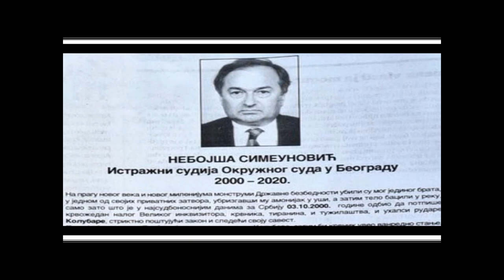NEBOJŠA SIMEUNOVIĆ(63) - sudija Okružnog suda u Beogradu 3.12.2000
Prošlo je više od 20 godina od smrti sudije Okružnog suda u Beogradu Nebojše Simeunovića, koji je 3. oktobra 2000. godine odbio da se povinuje državnom vrhu i potpiše naloge za hapšenje štrajkačkog odbora rudara Kolubare koji su se pobunili protiv Slobodana Miloševića. Poslednji put viđen je svega mesec dana nakon ovog dođaja, a njegovo telo pronađeno je 3. decembra te godine na obali Dunava između hotela "Jugoslavija" i Ušća.
Povodom dvadesetogodišnjice od smrti sudije, oglasila se njegova sestra, Jelena Simeunović, a njena čitulja objavljena u jednim dnevnim novinama, zaboleće mnoge političare koji su nakon 5. oktobra došli na vlast.
Čitulju prenosimo u celosti.
"Na pragu novog veka i novog milenijuma monstrumi Državne bezbednosti ubili su mog jedinog brata, u jednom od svojih privatnih zatvora, ubrizgavši mu amonijak u uši, a zatim telo bacili u reku, samo zato što je u najsudbonosnijim danima za Srbiju 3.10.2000. godine odbio da potpiše krvožedan nalog Velikog inkvizitora, krvnika, tiranina, i tužilaštva, i uhapsi rudare Kolubare, striktno poštujući zakon i sledeći svoju savest.
Plan je bio paklen. Trebalo je pohapsiti rudare Kolubare, zatim bi krvnik uveo vanredno stanje, a onda bi usledila hapšenja znanih i neznanih. Spiskovi su bili sačinjeni, tenkovi pokrenuti, i Srbija bi plivala u krvi.
A kada se brzinom svetlosti pronela vest da je sudija Simeunović po drugi put odbio da potpiše krvožedan nalog Velikog inkvizitora, i posle siledžijskog i oholog poziva policijskog generala krvnika, tenkovi se povlače i vraćaju u kasarne.
Policijski general krvnik, omiljeni policijski general bračnog para, jedan od glavnih u zatiranju tragova hladnjača širom zemlje Srbije, posebno se istakao u najmorbidnijoj policijskoj akciji "Dubina II", po nalogu Velikog inkvizitora, krvnika, organizovaće ubistvo mog brata, i novi vlastodršci će ga poslati u "zasluženu" penziju.
Brat moj je spasao ne samo živote rudara Kolubare, brat moj je spasao Srbiju.
"Neoprostivo i nepodnošljivo, različit od poznanika, prijatelja, saradnika i revolucionarne ustreptale javnosti. Prepošten, smeo, vidno preosetljiv, savršeni zanatlija, prebrz i ponekad kad je neophodno, munjevit na psovki kao na obaraču, ubojitoj i teškoj kao istina, dosetljiv, duhovit, al' iznad svega pravedan".
Kako bi uopšte mogao opstati u državi zvөrinjaku, Velikog inkvizitora, krvnika, tiranina, stvorenoj od laži i zločina, čudovišnih egzekutora, inkvizitorskih sudija i sudova, privatnih zatvora, paravojnih formacija, kriminalaca ubica sa značkama Državne bezbednosti, "neprepoznatljivih androida i neuhvatljivih ketmana".
"Njihova krvoločna želja za njegovom smrću zaverenički se mrestila u hladnom, muljevitom i maglovitom, priobalju Dunava".
"Otišao je lako i brzo, kao što je i živeo, za opšte dobro kao što dolikuje pravim junacima, kao jedina istinska žrtva nepotpuno sagorele Revolucije, kojoj je spasao život, osuđen zbog toga na smrtnu kaznu od još uvek postojećeg inkvizitorskog suda."
"Novi vlastodršci će podići grandiozni spomenik caru Dušanu Silnom, sa otisnutom zapovesti iz njegovog Zakonika, kao u čudesno hrabroj odluci sudije Simeunovića da se suprotstavi od straha pobesnelim policijskim i vojnim generalima".
 Ubistvo brata moga sudije neviđeni je monstruozni akt državnog terorizma, nezabeležen u analima zločina, i dokaz kršenja najosnovnijih načela međunarodnog prava i civilizacijskog ponašanja Kolegijuma sudija Okružnog suda u Beogradu potpisuje zvanično saopštenje za javnost u kome se kaže "da se sudija Simeunović ubio" blateći pri tom ime brata moga, a ni ruka im zadrhtala nije. Jedan broj sudija i tužilaca da bi potvrdili svoju odvratnu, robovsku lojalnost Državnoj bezbednosti prisustvuje i obdukciji. Vide pred sobom svog mrtvog kolegu. Znaju ko ga je ubio i po čijem je nalogu ubijen, ali to njih ne dotiče. Oni grozničavo razmišljaju samo o visini nagrade. Da li će nagrada biti u krvavim srebrnjacima, ili u brzometnom napredovanju na sudijskim i tužilački funkcijama?
Fariseji koji dolaze na vlast 5. oktobra 2000. godine, oni koji su svoje kampanje pravili na političkim ubistvima, oni koji su beskrupulozno prisvojili ime brata moga onda kada im odgovaralo, kad je brat moj odbio da potpiše krvožedan nalog Velikog inkvizitora i uhapsi rudar Kolubare, prave pakt, đavolji pakt sa ubicama, sa istim onima koji su ubili brata moga i tako dok oni žare i pale zemljom Srbijom više od jedne decenije, ostaju nerasvetljena sva politička ubistva.
Ubica nije pronađen.